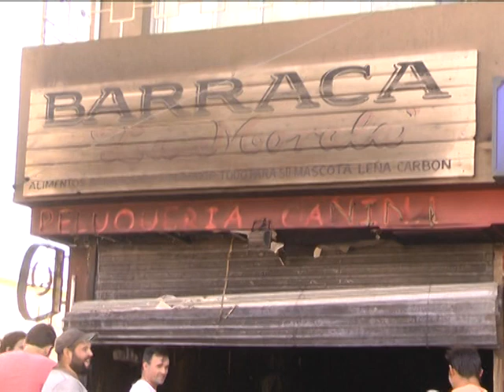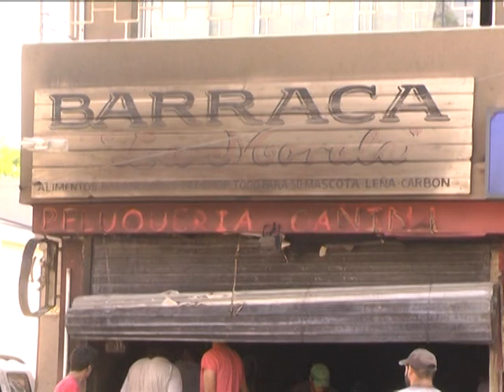CRIO GOICOCHEA INCENDIO EN BARRACA